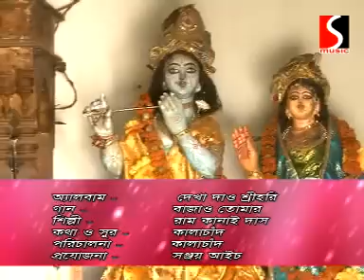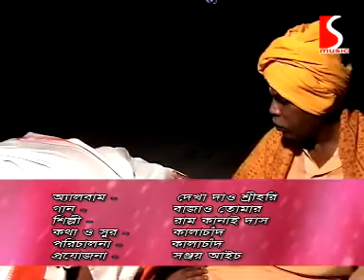বাউলাঙ্গে ভক্তিগীতি | Baulange Vakti Giti | বাজাও তোমার | Bajao Tomar | রামকানাই দাস | Shilpa Music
Here Sanjoy Aich Presents The New Song "Bajao Tomar" By Shilpa Music

Song - Bajao Tomar
Singer- Ramkanai Das
Lyrics , Composer & Music Director - Kala Chand
Camera- Rinku
Editing - Dianamic Movies ( Nadia )
Producer- Sanjoy Aich

Thank You So Much Friends For Supporting Us..

Plz Show Your Love Like This.. 🙏😍😊

অভিনয় করতে চাইলে যোগাযোগ করুন - 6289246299